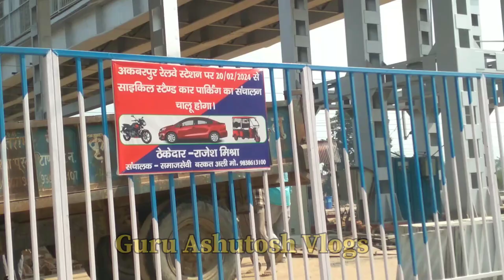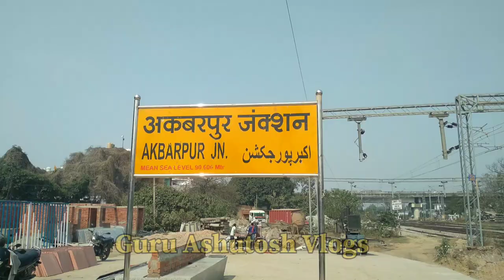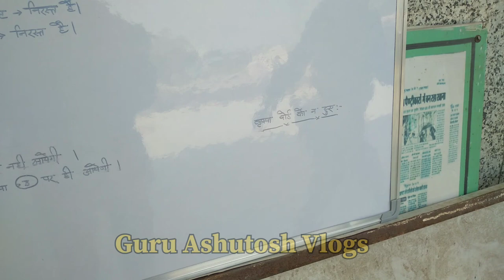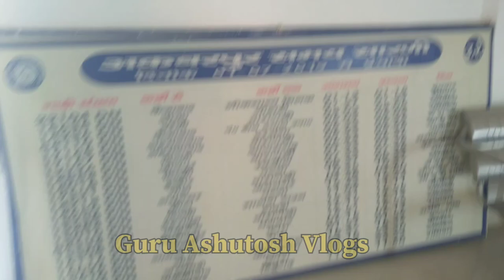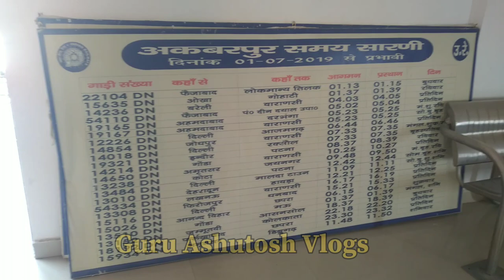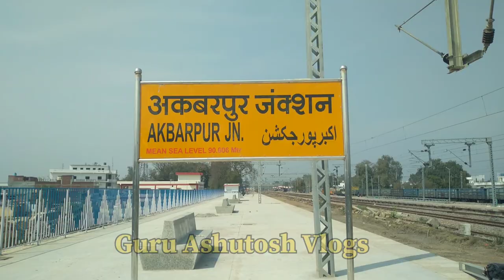अकबरपुर जंक्शन Remodeling फुल अपडेट ⛔ | Akbarpur Junction New Update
Jai Hind 🇮🇳